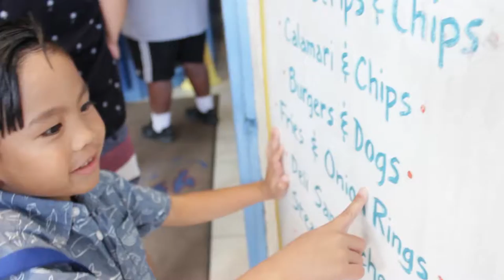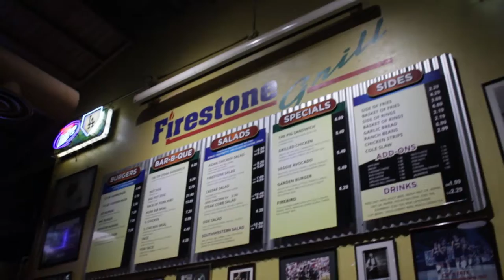San Luis Obispo Trip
This was my trip to San Luis Obispo. We toured the campus of Cal Poly SLO in the rain. We went kayaking in morro bay just after it rained. At the hotel, we swam in the freezing weather as well as eating at various places.

Songs in order of appearance:
1. All the Happy Days
4. That's All - No longer on Soundcloud
5. Harbor lp

Facebook - David Jacob Lacson Gudani